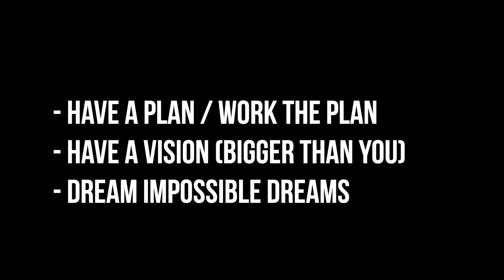Learn how to be a Kingdom Builder Partner